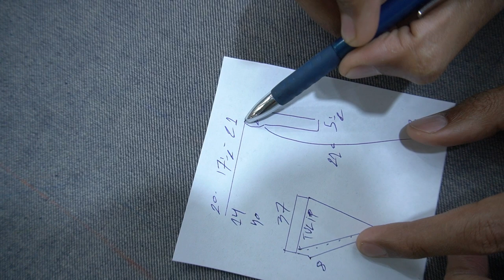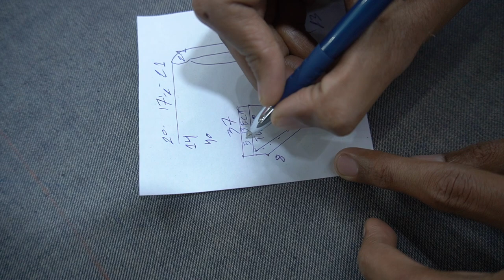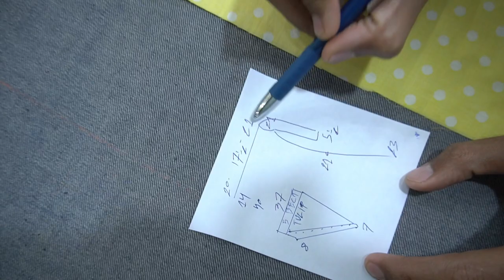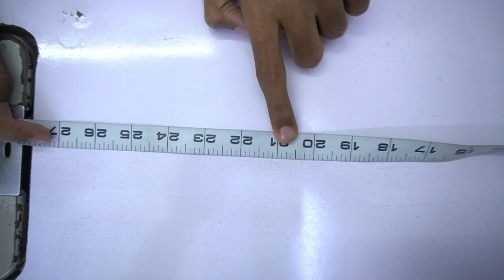Tulip Shalwar Cutting & Stitching Tutorial For Absolute Beginners!